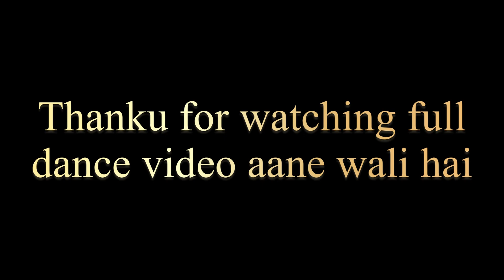Haldi mai kiya khub dance 💕🍀@sonapipaliya6277